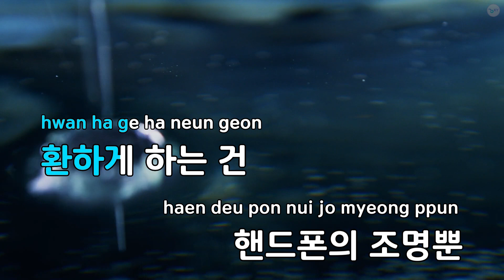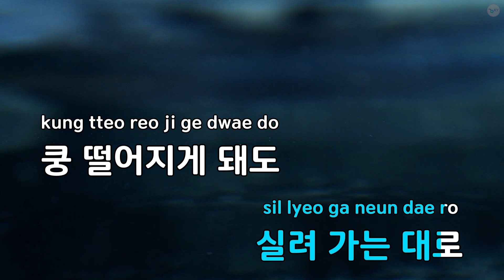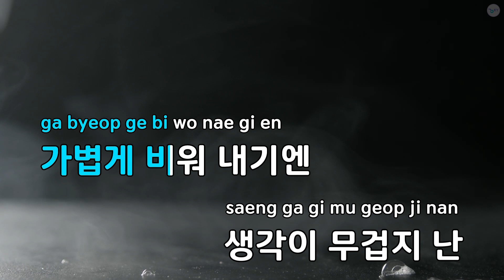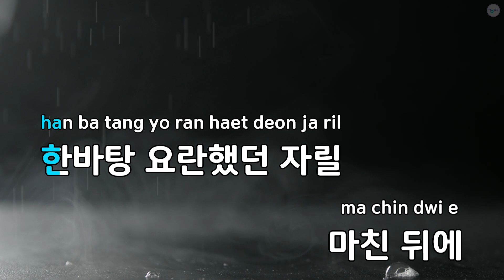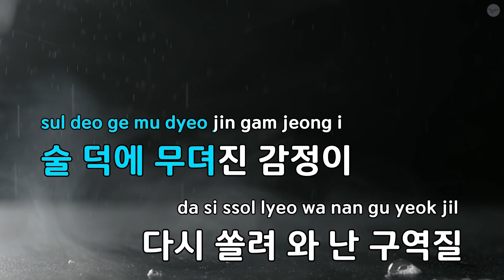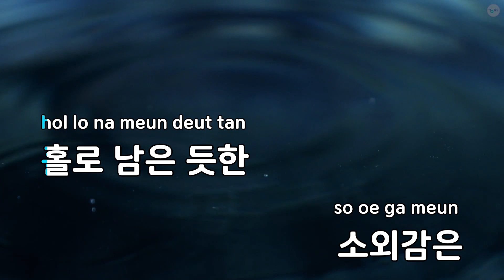무중력(Feat.달총 Of CHEEZE,쟈코비 플래닛) - 올티 (KY.78592) / KY KARAOKE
"★ 곡 정보 ★
번호 : 78592
제목 : 무중력(Feat.달총 Of CHEEZE,쟈코비 플래닛)
가수 : 올티
작사가 : 올티
작곡가 : 올티,쟈코비

Copyrightⓒkeumyoung